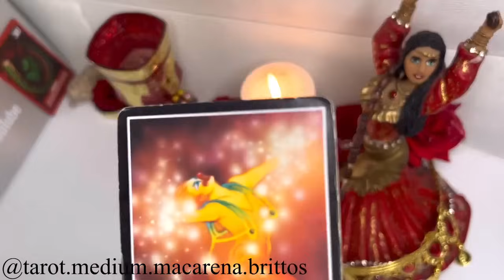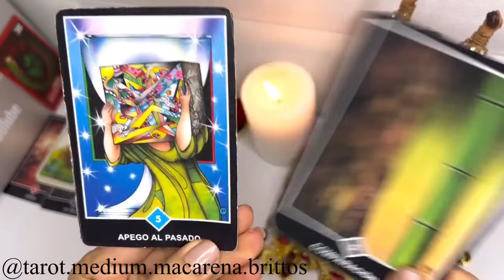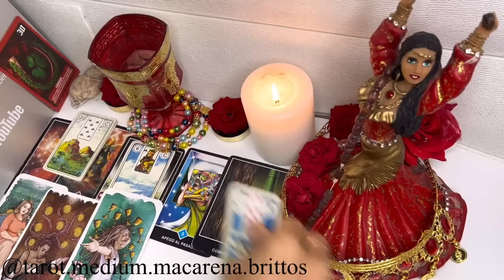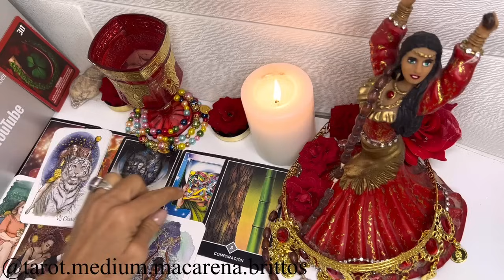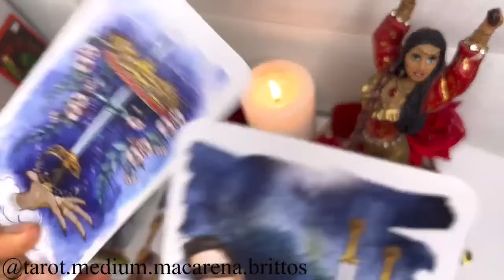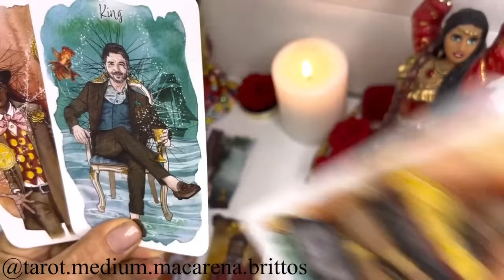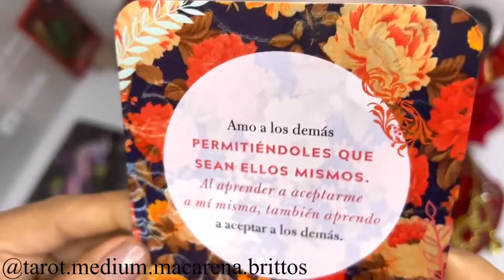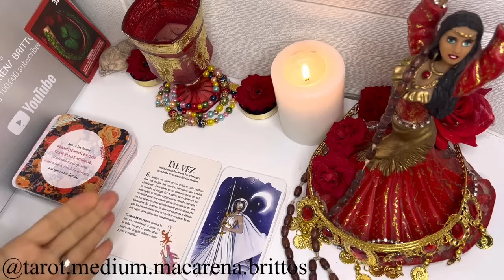LIBRA TAROT🔴EN MENOS DE 15 DÍAS OCURRIRÁ EL MILAGRO🔴LLEGA ANTES DEL SABADO 24 DE AGOSTO